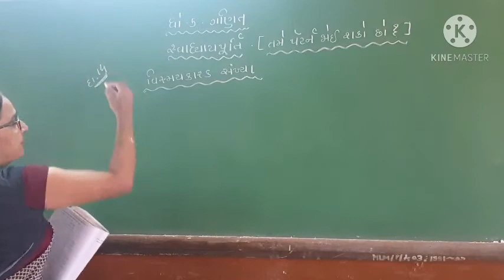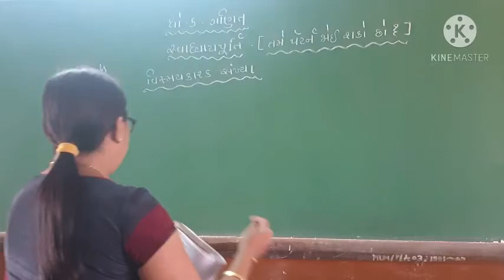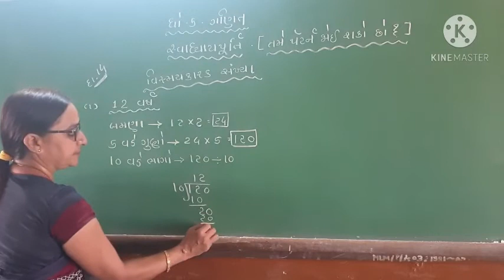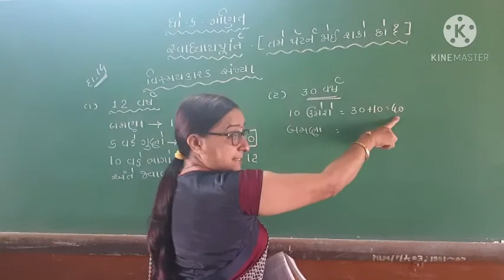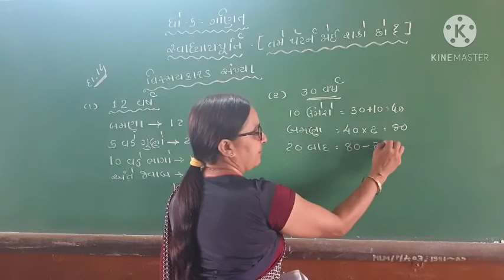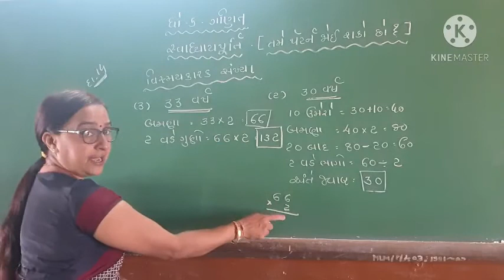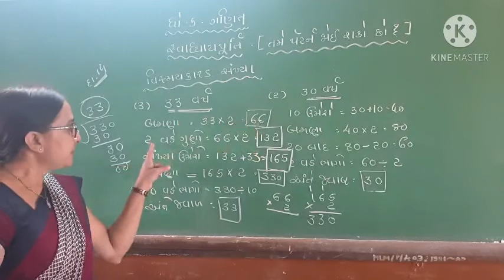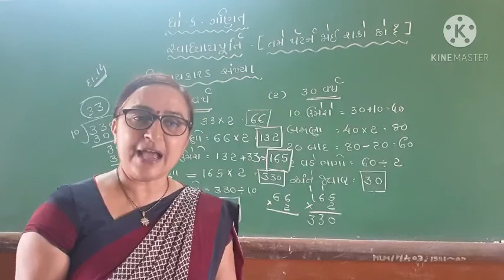9 October 2020